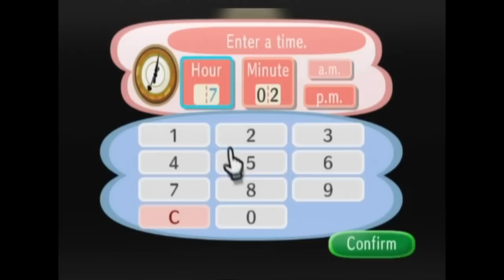animal crossing diaries 2 day 1 Back in bubbles